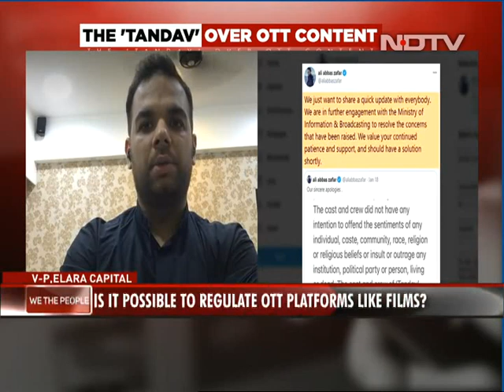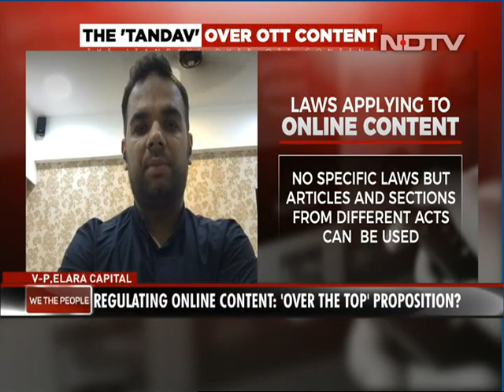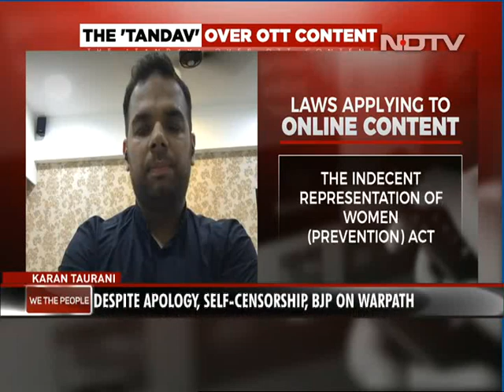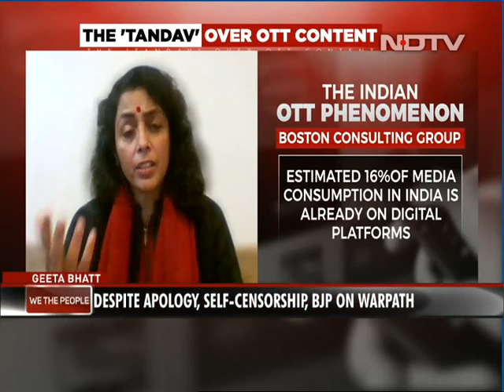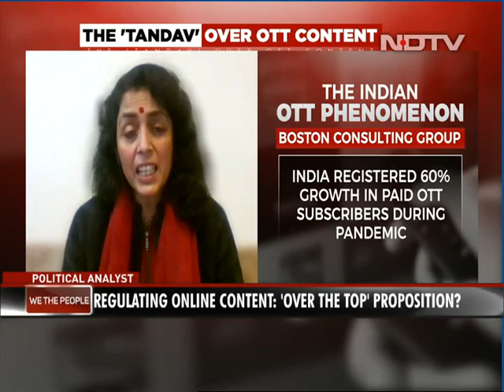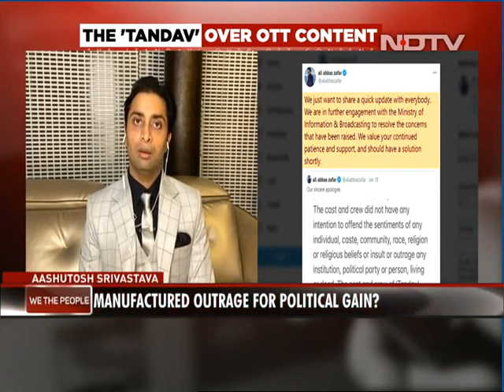'Tandav' Over OTT Content | We The People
Tandav Controversy: Does the web series Tandav becoming the first show streaming on a major over-the-top (OTT) platform to edit its content mark the government's entry into the OTT space? And what does this mean for viewers? The makers of 'Tandav' apologised and said they will edit the content after a police case was filed over hurting religious sentiments.